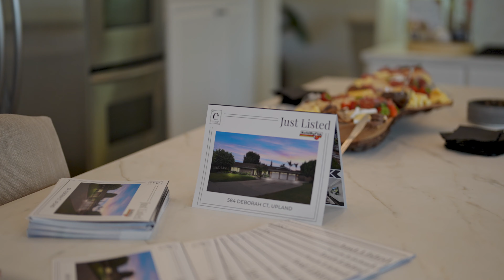584 Deborah Ct Open House | Sold By Fox Events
Local top Realtor Chris Fox of Sold By Fox would like to thank you for joining us at the unforgettable open house event at 584 Deborah Court! We had an incredible time showcasing this stunning property, complete with live entertainment, delicious snacks, and champagne to toast to an amazing turnout.

The turnout was fantastic, and we want to express our heartfelt gratitude to each and every one of you who came to experience the beauty of 584 Deborah Court with us. Your presence made this event truly special.

Shot and distributed at:
by Jordan Tennant of 1SVisuals

DRE# 01847774